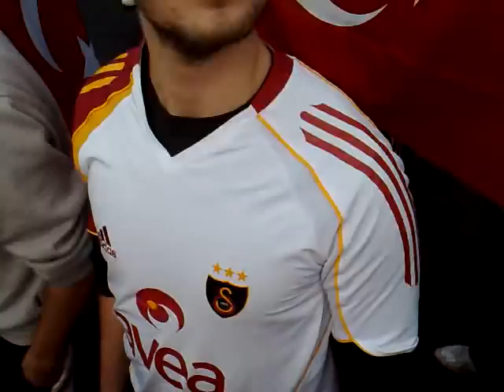sydney rd vic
turkey vs crotia